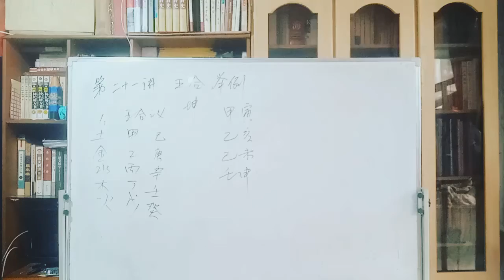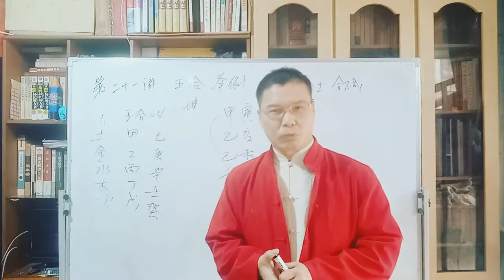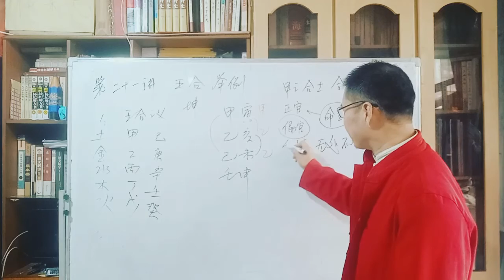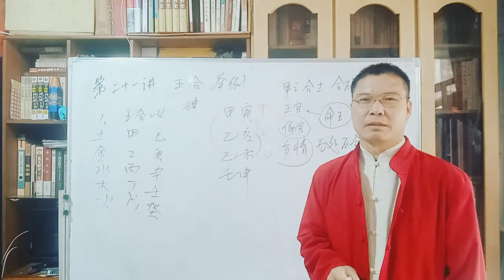八字第二十一讲天干五合中正官相合被偏官隔开表示遇到的事